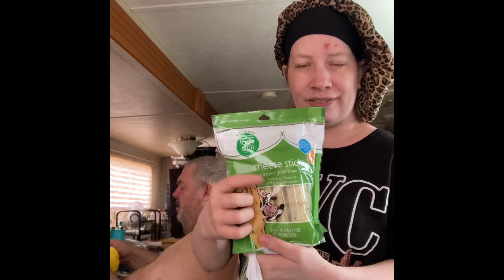Food shopping day 2